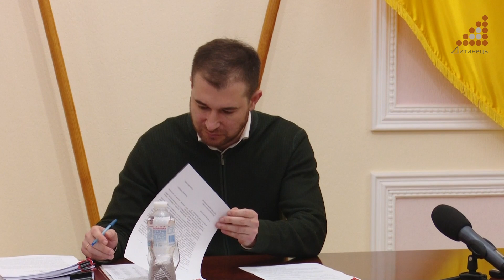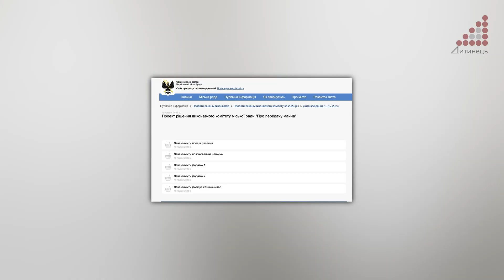Гуманітарку, що приїхала з Латвії в подарованих автобусах, на виконкомі передали на організації